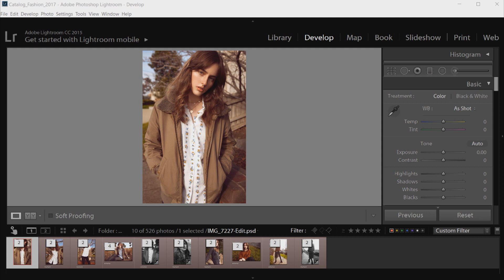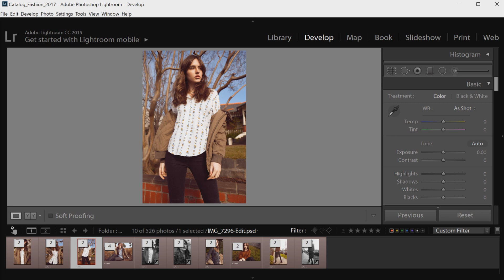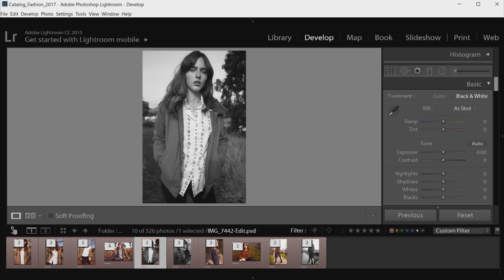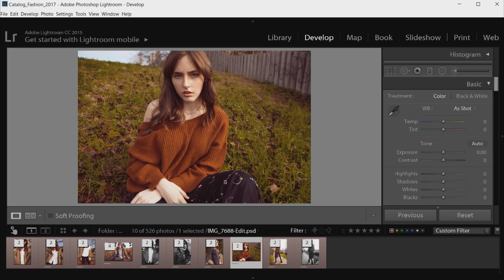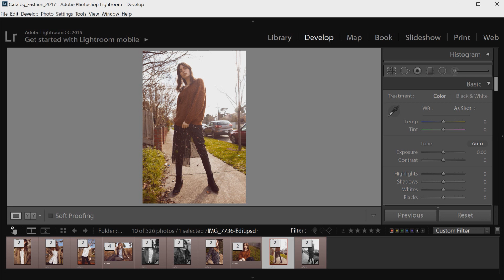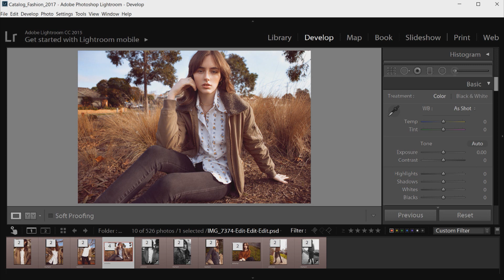Photographing a Vintage Style Shoot in Melbourne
Hey guys! So we're FINALLY half-way through this project!! (I'm actually a little further along than 26 weeks, but due to the video delay, this is where we're at right now!) :)
Model: Jaimee @ Viviens Model Management

Featured 52 Week Photographer of the week:
Steve Meyers

Welcome to episode twenty six of the 52 Week Fashion Photo Project. It is a fashion photography series following the 52 photo shoots I will be photographing this year.
The episodes will include behind the scenes, thoughts on concept and fashion elements, critiquing my own work and other photography musings.

MUSIC~
Title: Autumn
Artist: Novila

~CAMERAS~
📸 Canon 5D Mark IV (Main Camera)

📸 Panasonic LUMIX S5 (Filming Camera & Secondary)

~LENSES~
📷 Canon 24-70mm f2.8L

B&H Photo

~MY STUDIO GEAR & LIGHTS~
💡 Elinchrom D-Lite RX4 Octabox & Softbox Kit

💡 Elinchrom 44cm Beauty Dish (White)
B&H Photo

💡 Aputure Amaran 672 (Video LED Lights)

🟦 Backdrops - Savage Universal
B&H Photo

🎒 Peak Design Everyday Backpack in Ash
B&H Photo

🖊 Wacom Intuos Pro Graphics Tablet (Medium)
B&H Photo

🖥Dell UltraSharp 27 4K Monitor - U2720Q
B&H Photo

🖥Dell XPS 8930 Desktop 9th Gen i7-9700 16GB RAM 512GB SSD RTX 2060

~AUDIO~
🎤 Blue Yeti Desk USB Mic
B&H Photo

🎤 Rode Wireless Go Lav Mic